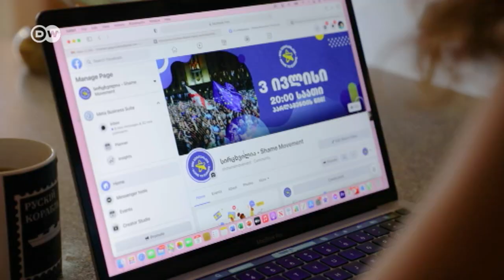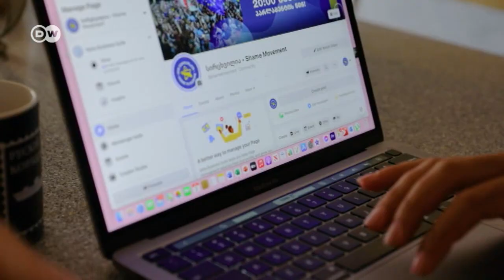Georgia: Dorinţa de aderare la UE şi teama faţă de ruşi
Conform sondajelor, 80% dintre georgieni își doresc ca țara lor să fie primită în Uniunea Europeană. Faptul că Georgia iar n-a fost inclusă pe lista țărilor candidate la aderare a generat frustrare. Oamenii dau vina pe guvernul de la Tbilisi.